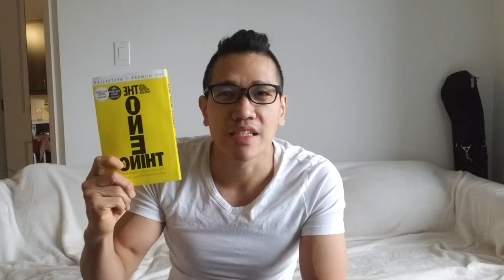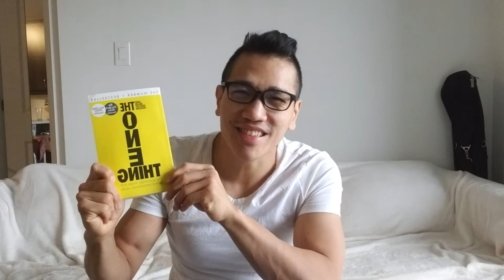Golden Nugget Book Review The One Thing by Gary Keller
In this video i talk about one practical idea/concept in the book the One Thing by Gary Keller.

Do the most important thing first in your day, focus just on that one thing that will make all the diffenrence meaning it will make everything else easier or even uncessesary.

The reason you should do the most important thing as early as possible is because will power, energy, drive and motivation starts off strong at the beginning of the day and fades as the day moves foward.

Subscribe to my Channel for these daily golden nuggets, under 5 minute videos that cut through all the fluff and brings you a idea or concept you can implement right away.

The One Thing by Gary Keller